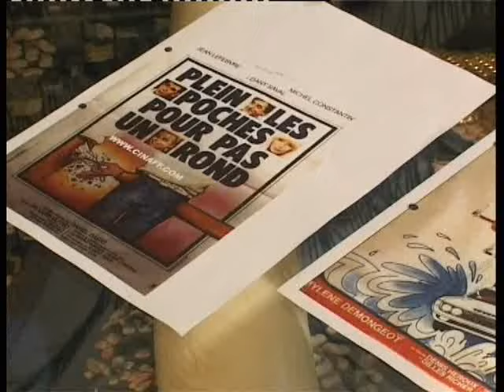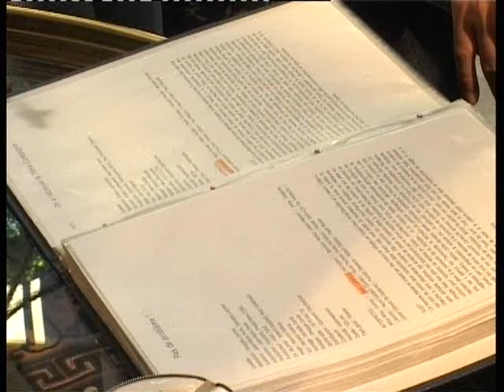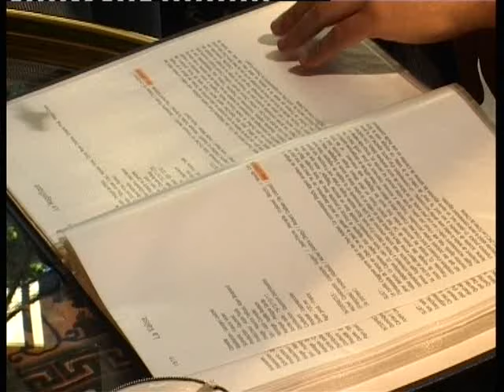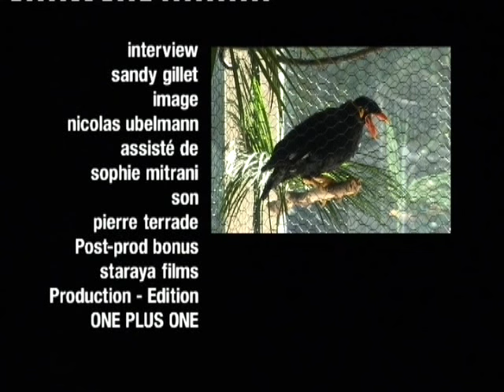Jean Lefebvre - Témoignage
Un immense acteur, revenant avec nostalgie sur l'un de ses tournages passés, "Plein les poches pour pas un rond".